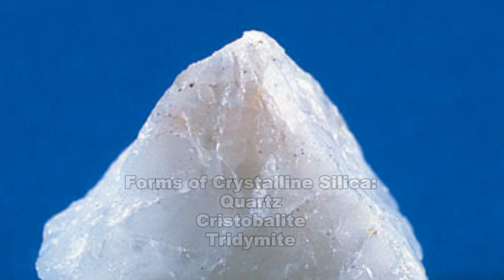Silicosis & Crystalline Silica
Silica exposure remains a serious threat to close to several million U.S. workers, including more than 100,000 workers in high risk jobs such as abrasive blasting, foundry work, stonecutting, rock drilling, quarry work, and tunneling. Exposure also occurs during many different construction activities and some manufacturing processes.

Crystalline silica has been classified as a human lung carcinogen.  Silicosis is a disease of the lungs due to the breathing of dust containing crystalline silica particles. This dust can cause fibrosis or scar tissue formations in the lungs that reduce the lung's ability to work to extract oxygen from the air.